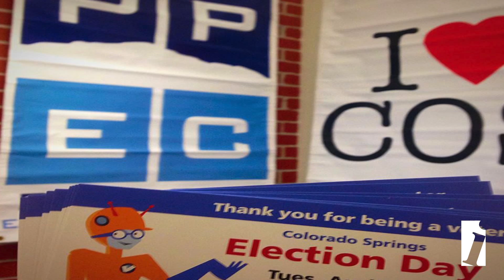2nd Ever Independent Inclusion Awards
Join us July 9th at the Briarhurst Manor for “Alfresco Under the Stars White Party” and celebration of you!

Honoring this year's recipients -- those individuals and organizations who advance LGBT issues to create a more inclusive Pikes Peak region.

The party gets started at 6:00 PM and includes complimentary hors d'oeuvres, beer, wine and a signature cocktail. A cash bar is also available with live entertainment by DJ Brandon Lee.

Wear your party whites and come celebrate Inclusion with us! Go to csindy.com to purchase your tickets.